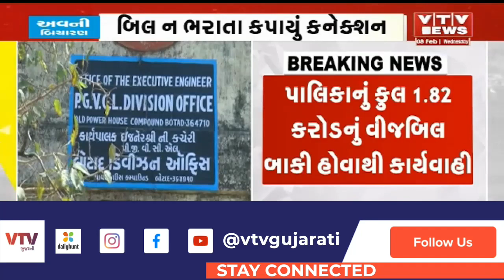Botad નપાનું વીજ વોટર કનેક્શન કપાયું | VTV Gujarati